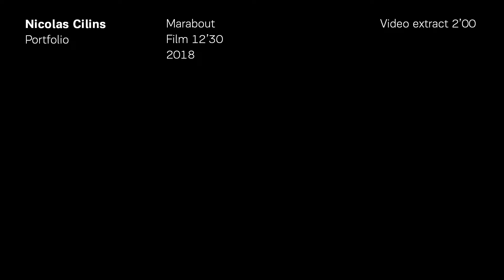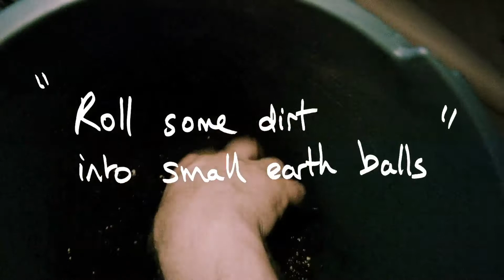Marabout — A 12' film and installation by Nicolas Cilins, 2018 — Extract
"Marabout is the result of my encounter with an African magician, who I asked to help me achieve the purpose of creating a new work. Over the course of several months, we negotiated and exchanged between the boundaries of faith and commitment. Each time, the marabout gave me instructions that had to be fulfilled. I collected them and I documented these actions." NC